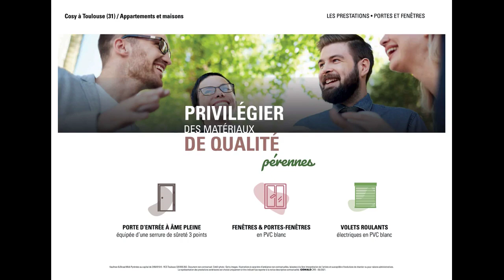Appartements et maisons dans un quartier recherché de TOULOUSE (31000).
réf. ID801 - A vendre appartements et maisons dans un quartier recherché de TOULOUSE (31000).

Les + :
- Un quartier recherché pour sa qualité de vie
- Entre centre ville 10' et l'Université Paul Sabatier
- Le style classique Toulousain de la résidence

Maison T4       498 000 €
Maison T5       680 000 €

DIRECT PROMOTEUR.
- Dossier complet sur demande.